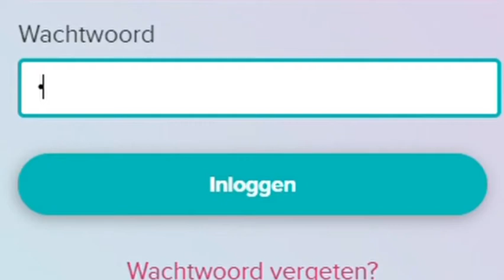SSO DRESSUUR BASIS | #1 | Lara Snower (nl)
Heyy welkom terug op mijn kanaal!
Vandaag weer een nieuwe video! 5 BASIS DRESS OEFENINGEN!
Laat me zeker weten of je er wat aan hebt gehad.
Xxx Lara Snower